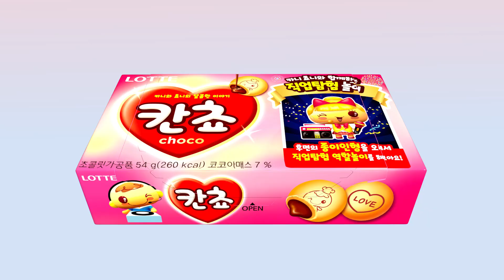KANCHO шоколадтай жигнэмэг